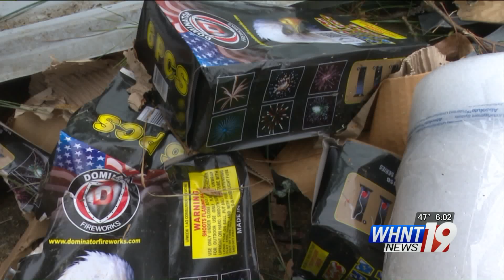JACKSONVILLE TORNADO PKG